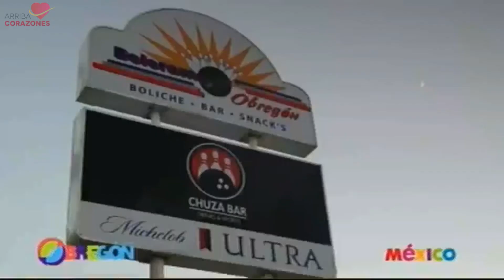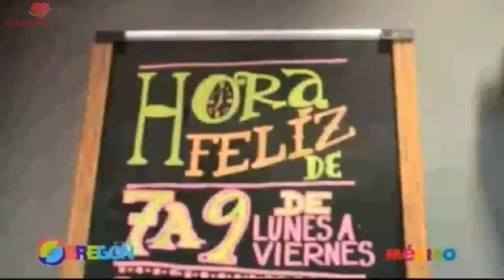OCV Ciudad Obregón Sonora, Bolerama Obregón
La OCV Ciudad Obregón, por parte de su representante en Jalisco, Lupita Humildad nos brinda toda la información sobre el Bolerama Obregón; como excelente atractivo para disfrutar esta hermosa ciudad.